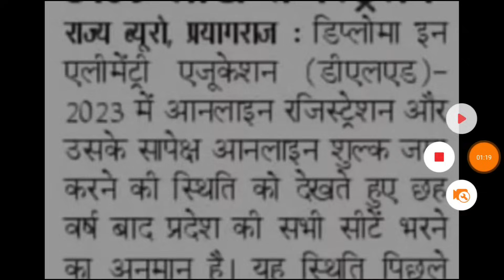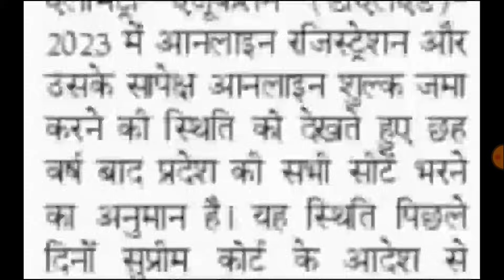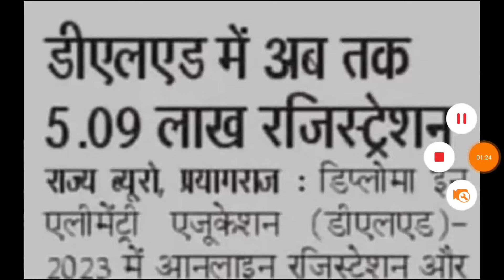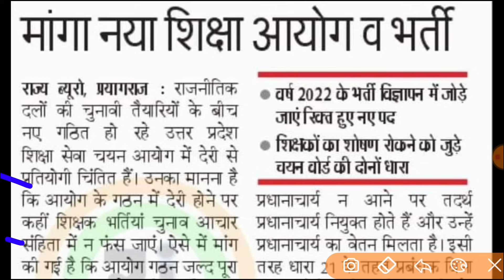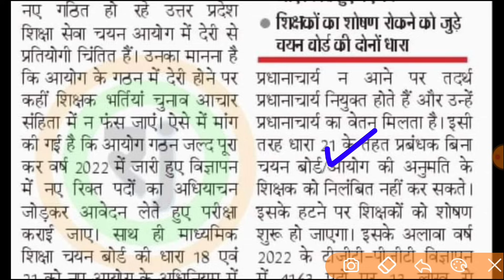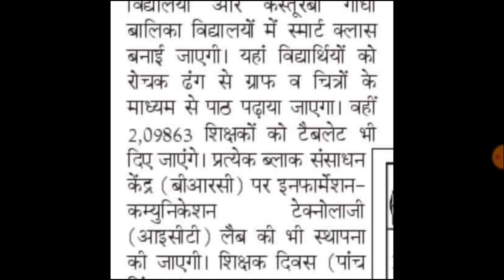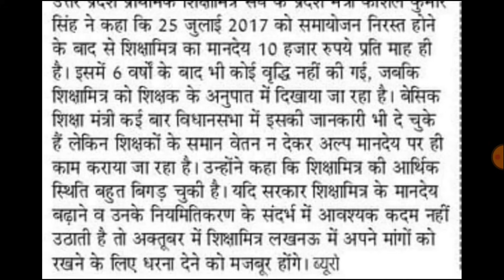UP में 2,09863 प्राथमिक शिक्षक खुशखबरी | 25000 पदों पर UP TGT PGT | B.Ed Vs BTC डीएलएड के अच्छे दिन